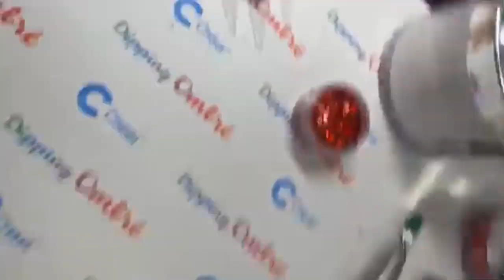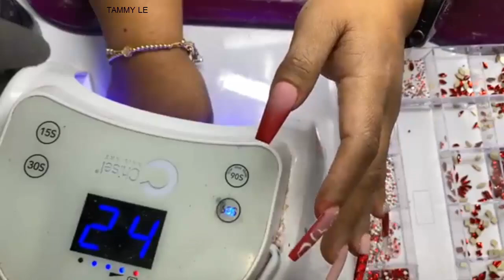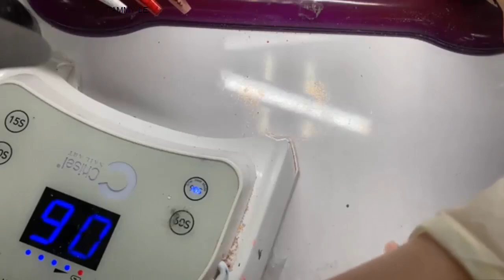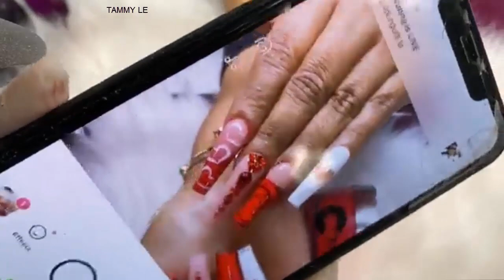TAMMY LE | HƯỚNG DẪN LÀM BỘ MÓNG NAIL CHO VALENTINE | NEW NAIL ART 2021 | 1144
NEW NAIL ART - NAIL TECHNICIAN. TAMMY LE
-NAIL TECHNICIAN,
--CÁCH DESIGN MARBLE KHÓI,
- CÁCH LÀM OMBRE NAIL.
- CÁCH LÀM SHAPE CHUẨN.
- CÁCH LÀM DIP.
- CÁCH LÀM HOA 3D.
- CÁCH LÀM NAIL MARBLE VÂN ĐÁ.
– CÁCH LÀM FORMS